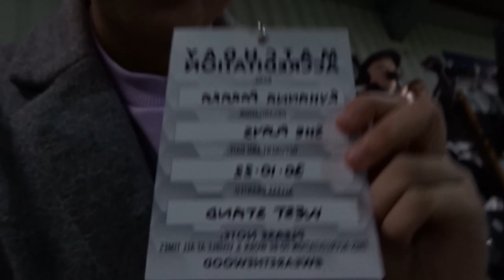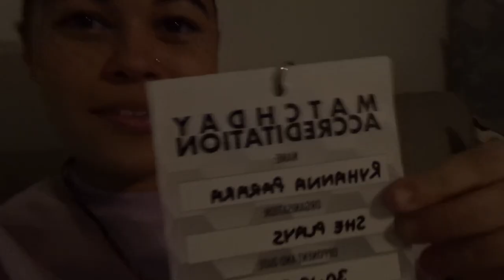game day vlog! london city lionesses + arsenal | ryhanna parara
welcome back!!

you guys know i'm obsessed with going to as many games as possible, so when i worked out that it could watch a championship and wsl game within a few hours, best believe i did!! london city are a side in the championship who i have no doubt will be in the wsl very very soon, i can't get enough of them at the moment!! they play such beautiful football and are such a physical side!! just 🤌🏼

including post match with jordan nobbs and jonas eidevall!

xxx